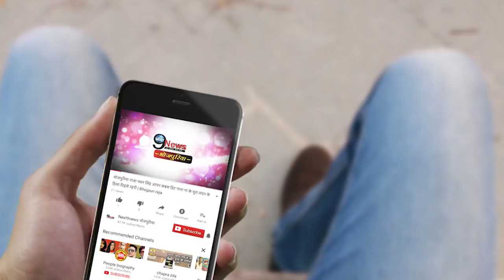पवन औऱ इनकी पत्नी से जोड़ी से नई बात आई समाने, दर्शकों के उड़े होश | Pawan wife secret